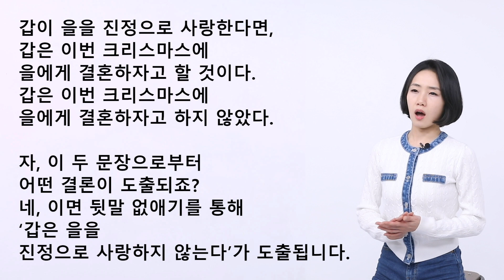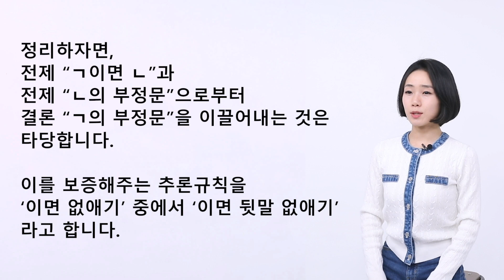(시각 장애인을 위한) 문턱 없는 기초 논리학 | 5강. 타당한 추론규칙 (사흘)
[무료강의] 문턱 없는 기초 논리학 | 5강. 타당한 추론규칙사흘
모두를 위한 기초 논리학 다섯 번째 시간입니다. 오늘은 ‘이면 없애기’와 ‘이면 넣기’를 다룰 겁니다.

이면 없애기는 “아, 전제의 이면을 없애서 결론을 만드는 추론규칙이겠구나.” 하는 느낌이 오죠?
반대로 이면 넣기는 “ 전제에 없던 이면을 넣어서 결론을 만드는 추론규칙이구나.” 하는 느낌이 오고요.

맞습니다. 다만, 앞서 배웠던 추론규칙보다는 조금 어려워요. 차근차근 배워볼게요.

이면 없애기는 ‘이면 앞말 없애기’와 ‘이면 뒷말 없애기’ 둘로 나뉩니다.

먼저 이면 앞말 없애기
“이해황 선생님이 코로나에 걸린다면, PCR검사시 양성이 나온다.”라는 전제와
“이해황 선생님이 코로나에 걸렸다.”라는 전제로부터
“이해황 선생님의 PCR검사시 양성이 나온다”라는 결론을 타당하게 이끌어낼 수 있습니다.
상식적인 판단이죠?

이처럼 전제에 ‘이면 문장’과 ‘이면 앞말’이 함께 있으면,
이면 뒷말을 결론으로 타당하게 이끌어낼 수 있습니다.  쉽죠?
예를 하나 더 들어볼게요.

그가 나를 진정으로 사랑한다면, 그는 이번 크리스마스에 나에게 결혼하자고 할 것이다.
그가 나를 진정으로 사랑한다.

자, 이 두 문장으로부터 어떤 결론이 도출되죠?
네, 이면 앞말 없애기를 통해 ‘그는 이번 크리스마스에 나에게 결혼하자고 할 것이다’가 도출됩니다.

정리하자면, 전제 “ㄱ이면 ㄴ”과 전제 “ㄱ”으로부터 결론 “ㄴ”을 이끌어내는 것은 타당합니다.
이를 보증해주는 추론규칙을 ‘이면 없애기’ 중에서 ‘이면 앞말 없애기’라고 합니다.

다음으로 ‘이면 뒷말 없애기’를 배울 텐데, 주의가 필요합니다.

“이해황 선생님은 PCR 검사시 양성이 나오지 않았다.”라는 전제로부터
“이해황 선생님은 코로나에 걸리지 않았다”는 결론을 타당하게 이끌어낼 수 있습니다.

이처럼 전제에 ‘이면 문장’과 ‘이면 뒷말’의 부정문이 함께 있으면,
이면 앞말의 부정문을 결론으로 타당하게 이끌어낼 수 있습니다.

역시 예를 하나 더 들어볼게요.

갑이 을을 진정으로 사랑한다면, 갑은 이번 크리스마스에 을에게 결혼하자고 할 것이다.
갑은 이번 크리스마스에 을에게 결혼하자고 하지 않았다.

네, 이면 뒷말 없애기를 통해 ‘갑은 을을 진정으로 사랑하지 않는다’가 도출됩니다.

정리하자면, 전제 “ㄱ이면 ㄴ”과 전제 “ㄴ의 부정문”으로부터 결론 “ㄱ의 부정문”을 이끌어내는 것은 타당합니다.
이를 보증해주는 추론규칙을 ‘이면 없애기’ 중에서 ‘이면 뒷말 없애기’라고 합니다.

이제 ‘이면 넣기’를 배울 텐데, 일상에서 많이 쓰는 추론이에요.

[추론A]
이 귤은 달거나 시다.
이 귤은 달지 않다.
따라서 이 귤은 시다.

[추론B]
따라서 이 귤이 달지 않다면 이 귤은 시다.

추론A에 어떤 추론규칙이 쓰였죠?

[추론A]
이 귤은 달지 않다.

네, 이거나 없애기가 쓰였어요.

그런데 추론A가 타당하면, 당연히
추론B도 타당할 것 같아요.

추론B 다시 볼게요.

추론A와 비교했을 때
뭐가 바뀌었죠?
타당한 추론A의 전제
‘이 귤은 달지 않다’를 빼서
결론의 이면 앞말로 넣었죠?

정리하자면, 전제 “ㄱ”, 전제 “ㄴ”으로부터 결론 “ㄷ”이 타당하게 도출된다면,
전제 “ㄱ”으로부터
결론 “ㄴ이면 ㄷ”을 이끌어내는 것도 타당합니다. 이를 보증해주는 규칙을 ‘이면 넣기’라고 합니다.

예문은 쉬웠는데 기호로 정리하니까 조금 어렵나요?
그래서 예를 하나 더 준비했습니다. 다음 추론을 추론C라고 하겠습니다.

[추론C]
갑이 을을 진정으로 사랑한다면, 갑은 이번 크리스마스에 을에게 청혼할 것이다.
갑은 이번 크리스마스에 을에게 청혼하지 않았다.
따라서 갑은 을을 진정으로 사랑하지 않는다.

여기엔 어떤 추론규칙이 쓰였죠? 네, 이면 뒷말 없애기입니다. 따라서 타당한 추론이고요.

이 추론이 타당하기 때문에
‘갑은 이번 크리스마스에 을에게 청혼하지 않았다.’를 전제에서 빼서
결론의 이면 앞말로 만든 추론도 타당합니다. 이 추론을 추론D라고 하면 다음과 같이 표현됩니다.

[추론D]
따라서 갑이 이번 크리스마스에 을에게 청혼하지 않는다면, 갑은 을을 진정으로 사랑하지 않는다.

이해 되나요?
다시 한 번 정리하자면, 전제 “ㄱ”, 전제 “ㄴ”으로부터 결론 “ㄷ”이 타당하게 도출된다면,
결론  “ㄴ이면 ㄷ”을 이끌어내는 것도 타당합니다. 이를 보증해주는 규칙을 ‘이면 넣기’라고 하고요.

낯설게 느껴질 수 있지만, 우리가 살면서 수도 없이 해봤던 가정적 추론이 대부분 이런 식이었어요. 논리학자들이 이런 상식적 추론을 ‘이면 넣기’라는 형식적 틀로 명확하게 정리했을 뿐이에요.
곰곰이 음미해보시고, 스스로 예문도 많들어보시고,
그래도 헷갈린다면 이 강의를 다시 한 번 공부하시면서 또 생각해보세요.
그럼 다음 시간에는 모순에 대해 배워볼게요. 다음 시간에 만나요!